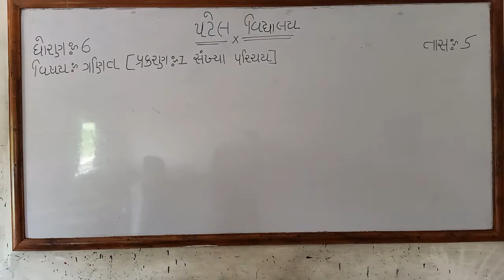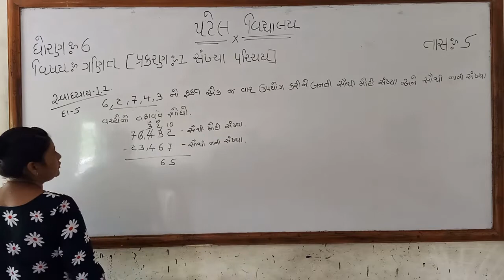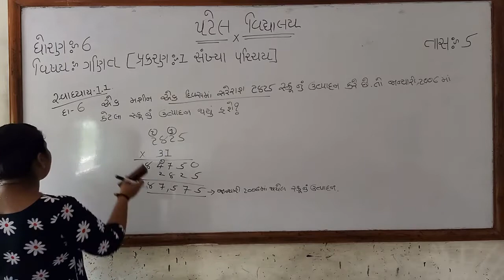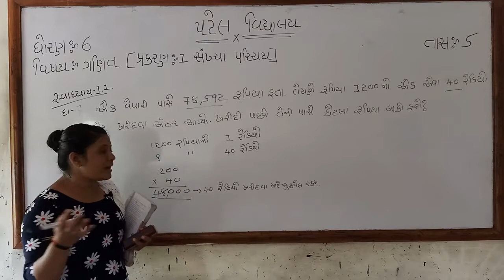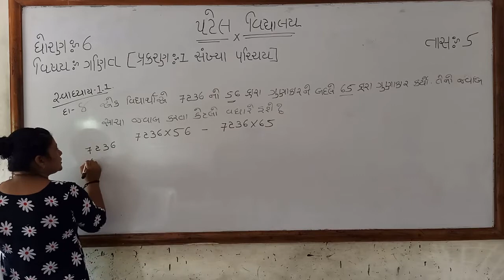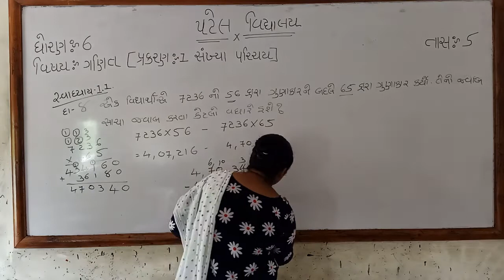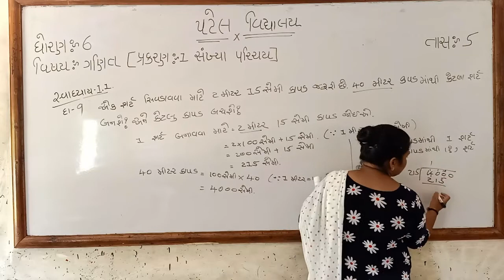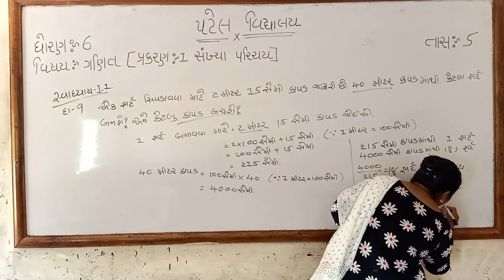CLASS-6 / MATHS / CHAP-1 / LEC-5 / APEKSHA MAM